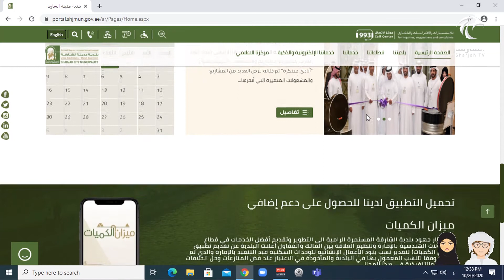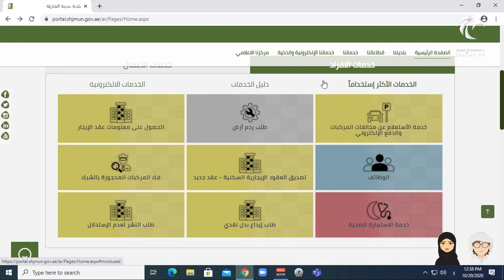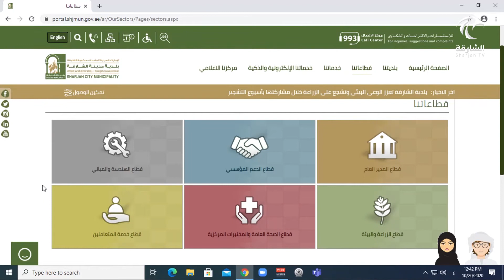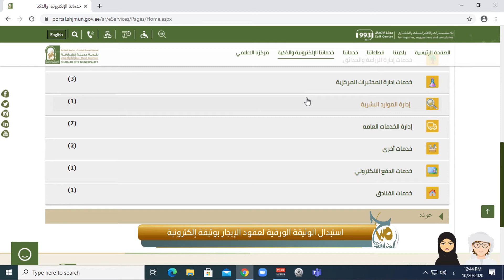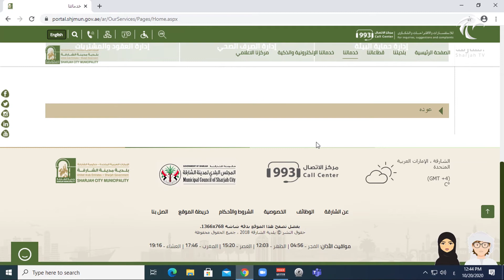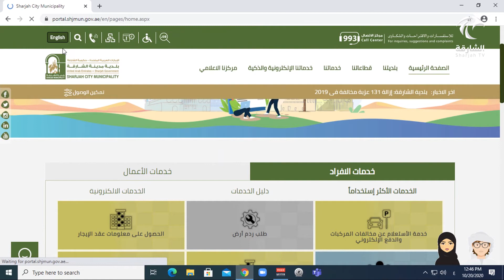برنامج صباح الشارقة - استبدال الوثيقة الورقية لعقود الإيجار بوثيقة إلكترونية